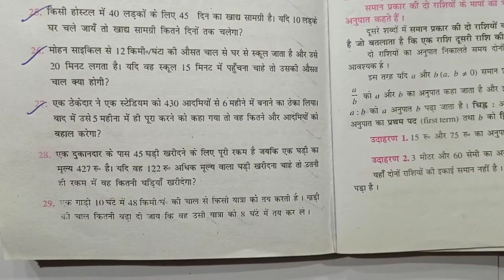Class -8, MATH, SARAL GANIT, Dr. K.C. SINHA, BIHAR BOARD, DIRECT & INVERSE PROPORTIONS, Ex-9.1,Q.-28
Playlist link -

Playlist link -

Playlist link -

Playlist link -

Playlist link -

Playlist link -

Playlist link :-

Playlist Link :-

Playlist link -

Playlist link :-

Playlist link -

Playlist link -

Playlist link :-

Playlist link -

Playlist link -

Playlist link :-

Playlist link -

Playlist link -

Playlist link :-

Playlist link :-

Playlist link -